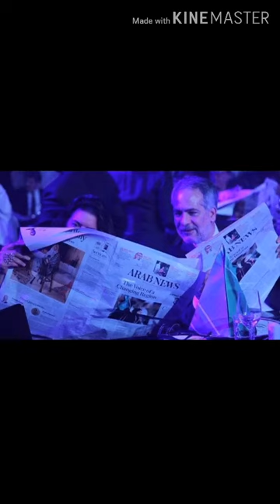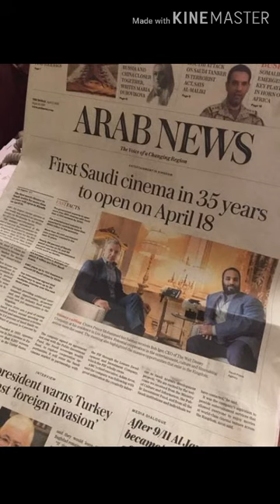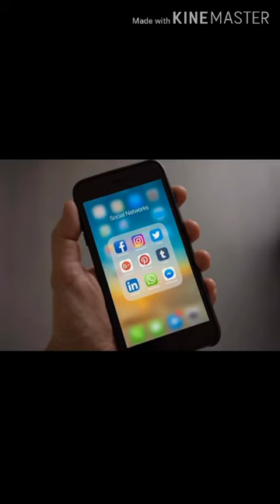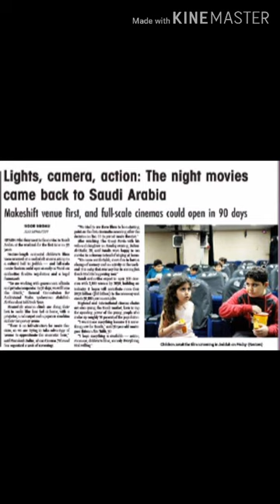The Real Reason Saudi Arabia Lifted Ban On Its Cinemas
The lifting of the 35-year ban by crown prince Mohammed bin Salman, also known as MBS, is the latest sign of embracing the changes that appear to be essential in sustaining the country’s power and wealth. Saudi Arabia is desperate to relinquish its economic dependence on oil and MBS has been trying to steer toward a future that diversifies the ways it makes money.